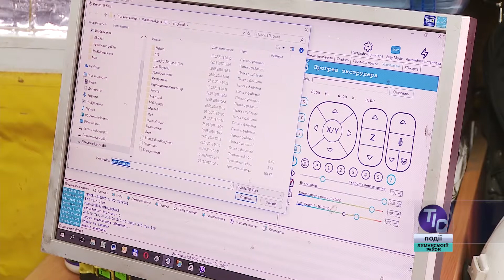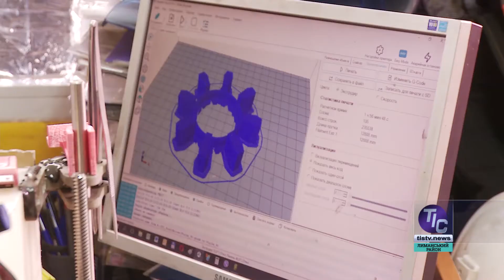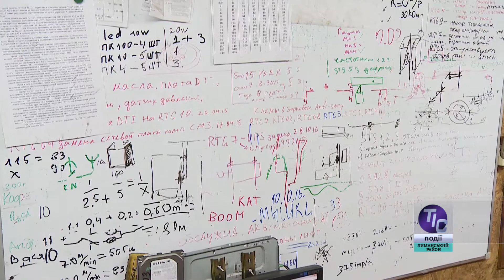ТІС. Лиманський район (09.07.2018)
У сьогоднішньому випуску новин «ТІС. Лиманський район»:

- День Конституції у Доброславі;
- Як на «ТІСі» впроваджують нові технології;
- Вітання ювілярів Першотравневого.